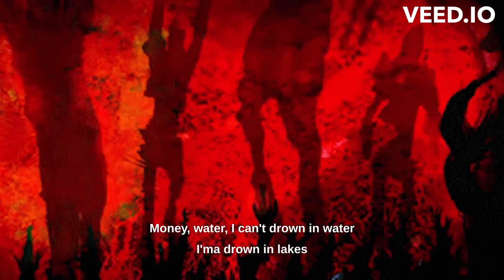pxantomxxr - REDLINE (Official Visualizer)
Lyrics

Yeah, I been the top dog
All my dogs they faded, getting rich
I can't never switch
Can't let paparazzi take no pics
How you say you're richer, but you can't even get your own hits?

Shawty said I look familiar, I told her she got me mixed
You're the opposition
Why you so fixated on what I did?
I can't fall in love
That lil' shorty gon' try to kick me out my crib
I can't try no drugs
Shawty judge me if I ever did

Got a phantom, it's like off white
Came from Heaven's Gate
Time is money, I can't waste no time
I will not be late
Money, water, I can't drown in water
I'ma drown in lakes
Brodie shooting, he my top five, wanna try for Faze